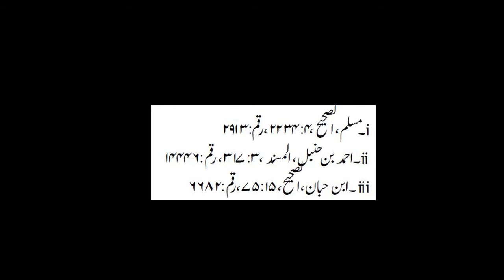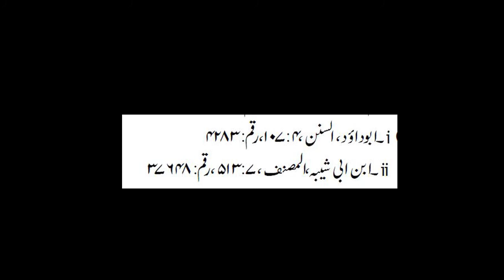IMAM MAHDI AULAD - E -FATIMA ( BY SYED SAAD QADRI ) PART 2